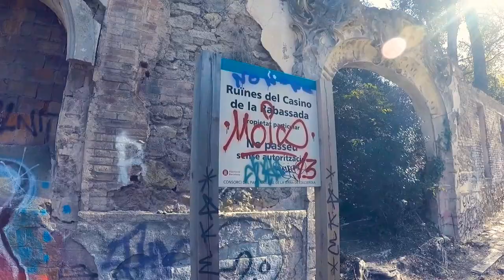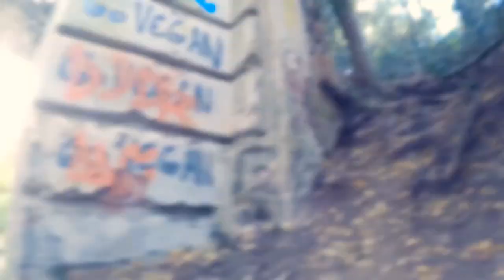✔️Explorando un CASINO ABANDONADO! CASINO ABANDONADO A BARCELONA 🚫🎲🏚️exploración urbana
✔️CASINO ABANDONADO A BARCELONA 🚫🎲🏚️exploración urbana
un antiguo  casino del 1960 mas o menos
se quedo abandonado y despues de muchos años dejado ir ahora vive gente sin techo
esto video es un antes del video del mese de noviembre .
Subimos vídeo de todos los tipos
# gameplayer
LO QUE UTILIZO PARA LOS VIDEO

DJI OSMO POCKET
XIAOMI 9T
GOPRO SESSION
MACBOOK PRO 13``